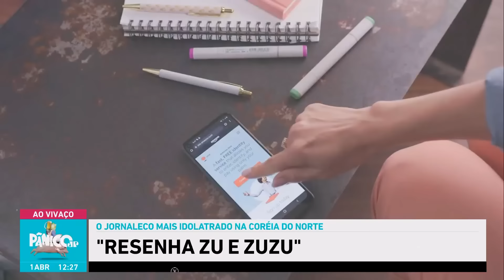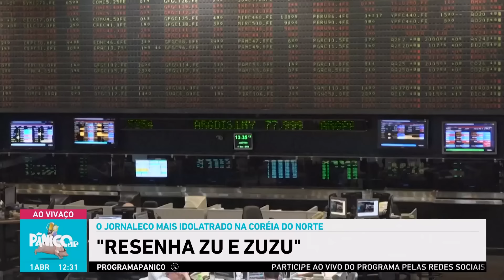RESENHA ZU E ZUZU: MOTOSSERRA NELES! MILEI CORTA GASTOS ESTATAIS PELA METADE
Segundinha marota pós-Páscoa é o dia ideal para voltar para academia depois de comer tudo que tinha direito na ressurreição de Jesus! Na babilônica Resenha Zu e Zuzu desta segunda-feira (1º), você vai saber que SILVIO SANTOS É DOT@DO! Em um podcast, Kajuru afirmou que o dono do SBT tem um p@auza1 e que passava o rodo quando mais novo. Pagamento com a mão, nada mais… Amazon lança tecnologia que transforma palma da mão em cartão de crédito! Cinco turistas são sequestrados em praia do Equador. Milei on fire com sua motosserra; o presida da Argentina corta pela metade gastos estatais. Medicamentos mais caros no Brasil e idosos estão figurando o primeiro lugar (sim, mais que bebês!) na venda de fraldas no Japão. Tudo isso e muito mais neste compilado de notícias que vocês terão que engolir por cinco dias úteis nesta semana.